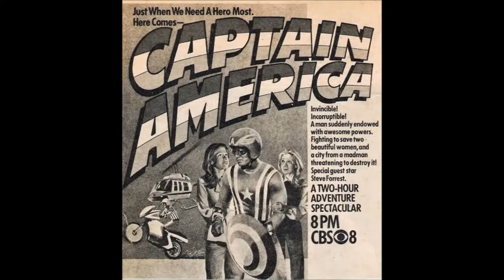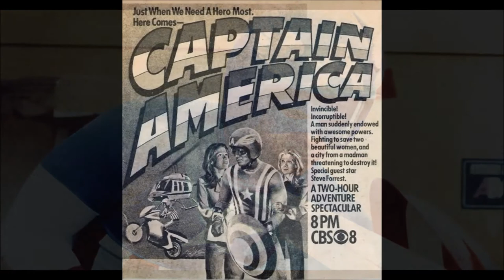Frequent Wire Forgotten TV Episode 7 The Super 70s Part 4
Dr. Strange is a 1978 television film based on the Marvel Comics fictional character created by Steve Ditko. Dr. Strange stars Peter Hooten in the title role, along with Jessica Walter, Eddie Benton, Clyde Kusatsu, Philip Sterling and John Mills.  The movie was intended as a pilot for a prposed television series, but was not picked up. Captain America appeared in two 1979 live-action television movies that aired on CBS: Captain America, which aired January 19, 1979, and Captain America II: Death Too Soon, which was broadcast on November 23, 1979, both starring Reb Brown in the title role.  Chris Cooling discusses Dr. Strange and Captain America on this new episode of Forgotten TV.

TV themes clipped:
1978 Dr. Strange themes
1966 Captain America animated
1979 Captain America theme

1970s CBS movie bumper
1978 Wonder Woman/Incredible Hulk/CBS On The Air promo
1970s Captain America/Hulk Mego TV commercial
VHS trailer for 1979 Captain America II

Written and Produced by Chris Cooling.

This blog and podcast was created for criticism, research, and is completely nonprofit, and should be considered Fair Use as stated in the Copyright Act of 1976, 17 U.S.C. section 107.  It is not an official product, and it should not be sold nor bought; this podcast is intended for private use, and any public broadcast is not recommended.